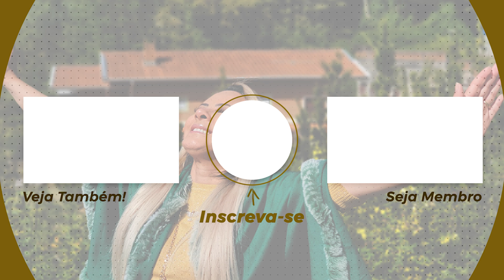Oração da Noite - 01 de Agosto 2021 | Bispa Virgínia Arruda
Banco Santander
Ag: 0108
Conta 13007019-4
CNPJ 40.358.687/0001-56